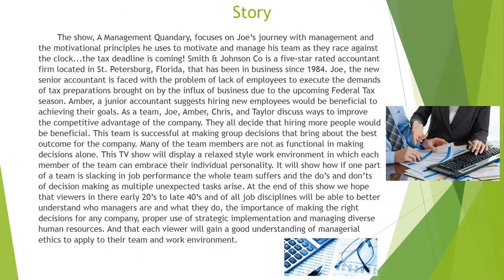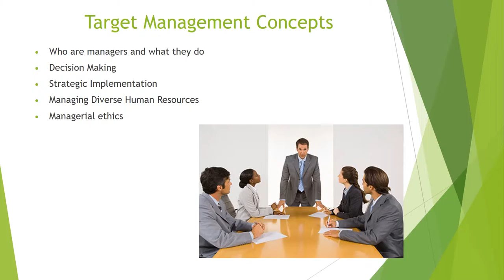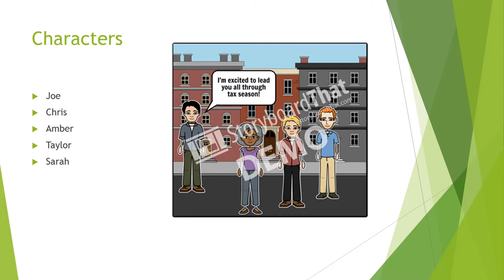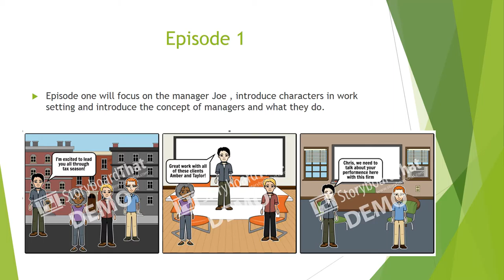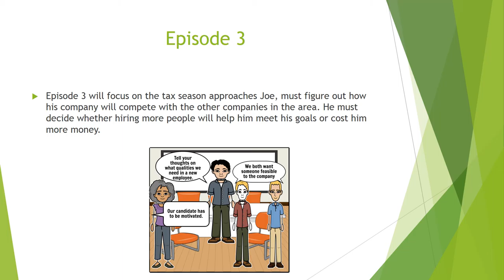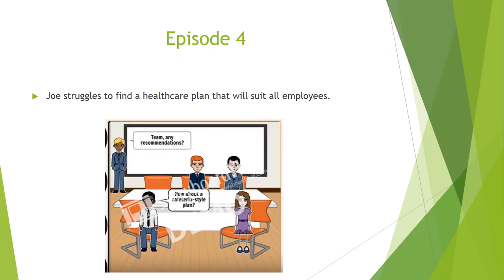Skilled 5 Midterm Video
The Skilled 5 Presents: A Management Quandary
By Jack Zygadlo, Luke James, Candance Skinner, Clara Laguerre and Karla Valderrama